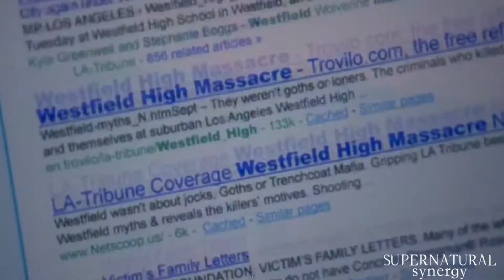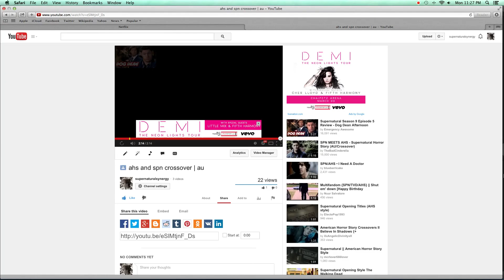spn and ahs meet | au/crossover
⟶ "holy water. cannot help you now."

Hi there! I don't really have a lot to say about this video. It is my first AU so be nice please. I was watching supernatural one day when I thought 'what if the Winchesters came in and saved the day?' So I made this little video dedicated to my bestie who loves both shows! Love you girl!

PLOT:
Sam and Dean are done with their latest gig when they hear about this house in LA that is supposedly haunted. They do some researching and find out that a young boy was shot killed in that house eleven years ago. Deciding to help the poor family they drive out to California and are greeted by none other than the Harmon family. The Harmon's are aware of the situation and let the boys inside. When Violet meets the boys she immediately invites them to stay the night. She has a huge crush on Sam. Later that day, Sam and Dean are doing some investigating when they walk past the open bathroom door and see Violet cutting herself. Dean gives the two of them privacy and Sam tries to tell Violet not to cut anymore. Violet takes Sam's plea into account and decides to stop for the time being. Hearing Hallie barking downstairs she goes to investigate. Upon making her way downstairs she is pushed by Tate, and the Infantata attacks her. Sam and Dean hear her screaming and try to get to her but the back door to the basement is locked and won't budge. Sam breaks through the glass and comforts a shaken Violet. Crying, Violet tells Sam what happened and they embrace. Sam and Dean thinking it had to be Tate do more research (going to talk to Constance) on where Tate was buried. Violet heads upstairs to confront Tate. Sam digs up the grave and they salt and burn the bones just as Violet as an angry predicament with Tate.

The next morning. It was time for the Winchesters to leave. Violet quickly got dressed and ran downstairs. Dean realizing that they might want to have some alone time, waits by the car. Just as Dean is about to hop in he sees Violet and Sam kiss each other. They say a heartfelt goodbye and Sam and Dean hit the road.

It's not perfect but I think I did a good job! Sorry the audio is kind of off. Tell me what you think! Kisses everyone!

Song: Seven Devils by Florence and the Machine
Program: Final Cut Pro
Fandom: Supernatural